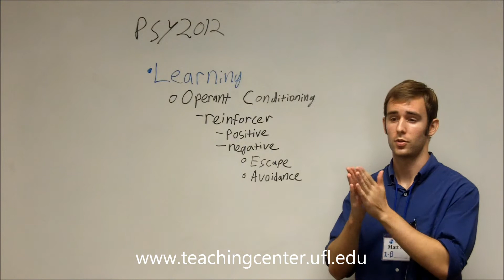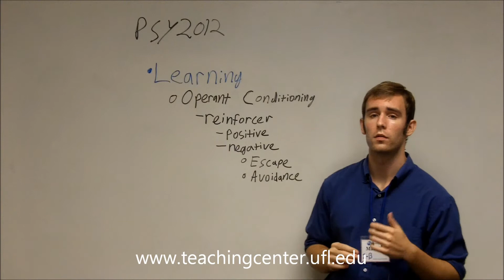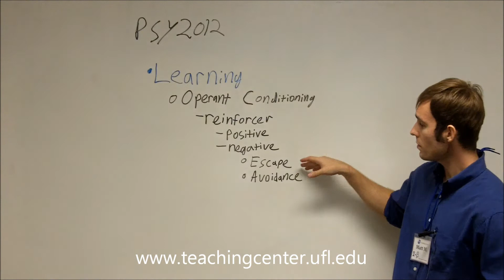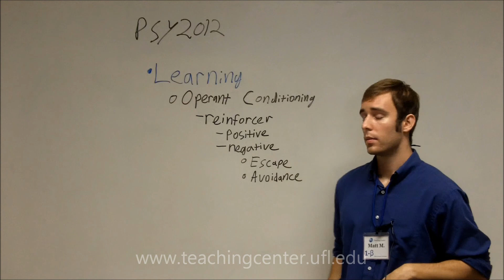Operant Conditioning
PSY 2012 Chapter 6